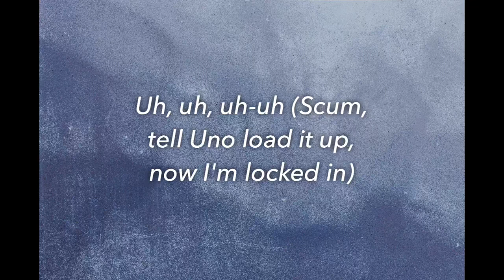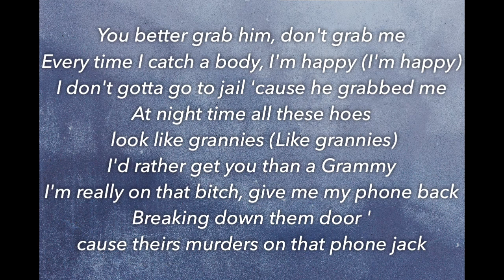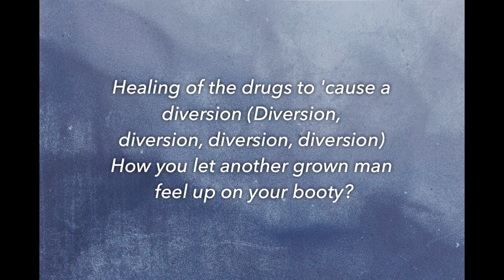Blueface - Baby Momma Drama Lyrics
YouTube rights
I don’t own any of the pic or the music.